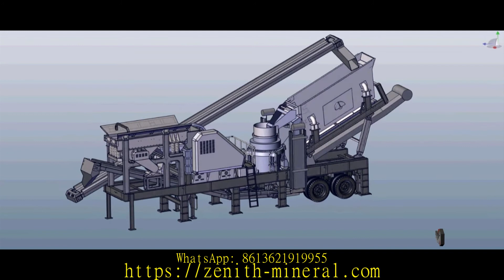crushing & mining equipment (cme) hydraulic gear motor cme south africa